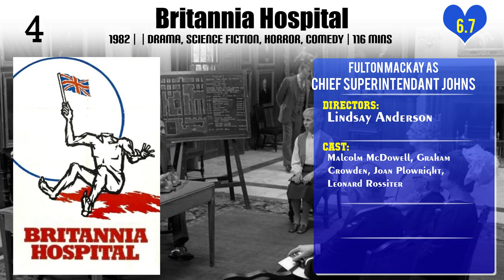Fulton Mackay Top 10 Movies | Best 10 Movie of Fulton Mackay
Top 10 Movies of Fulton Mackay

Find the list of movies by Fulton Mackay you can find more information, movie trailers, posters, reviews, youtube links in below link.

Please Comment down your favorite movie of Fulton Mackay